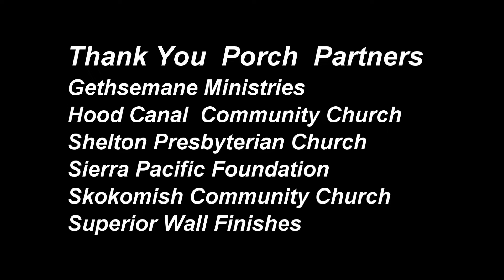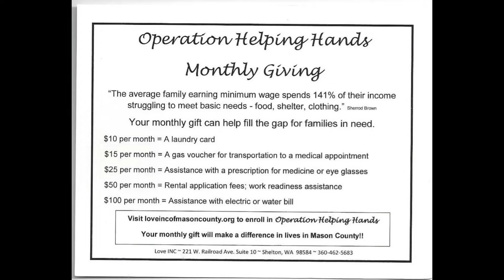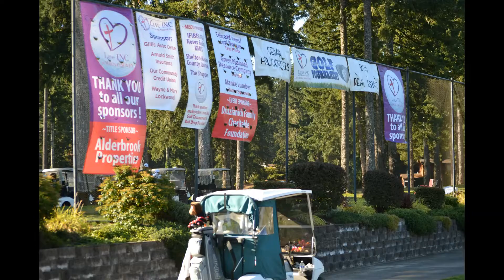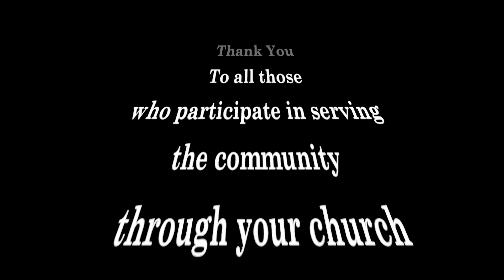Love INC 2nm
Ministry of Love INC in Shelton WA. Community of churches supporting those in need in Mason County.